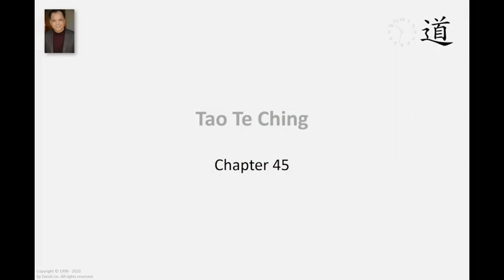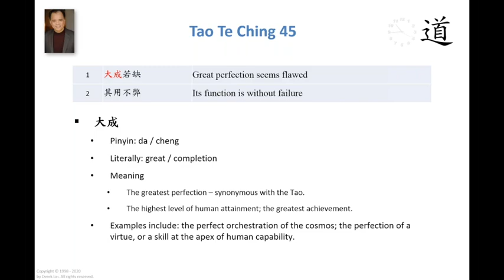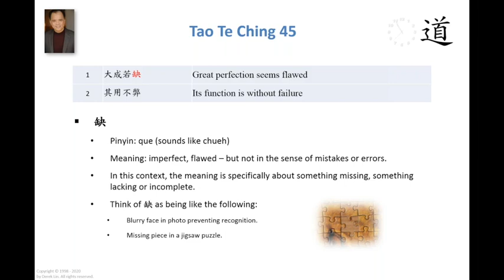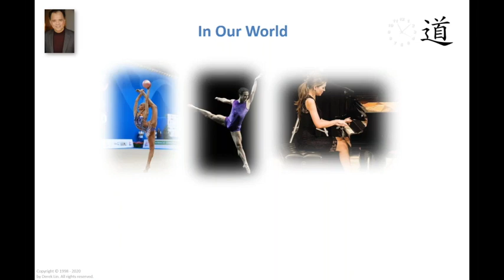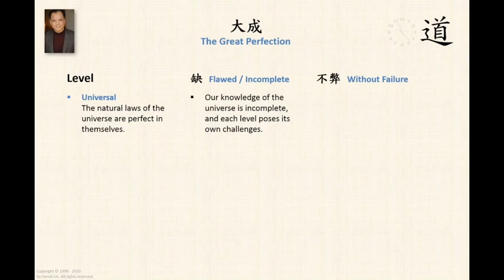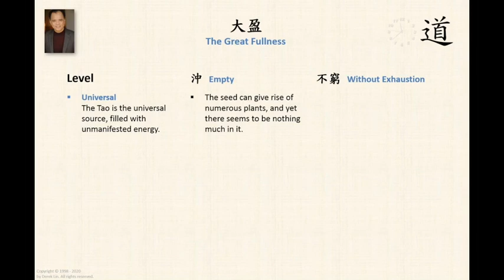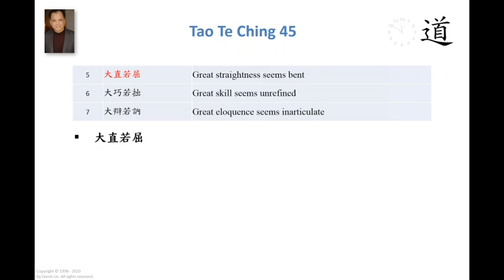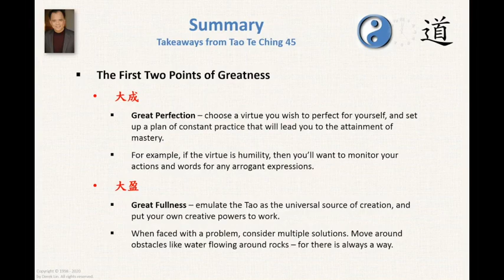Tao Te Ching, Chapter 45 - Part 1 (The Tao of Perfection)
Lao Tzu's Tao Te Ching, Chapter 45 Translation and annotation by Derek Lin

1
大成若缺
Great perfection seems flawed
2
其用不弊
Its function is without failure
3
大盈若沖
Great fullness seems empty
4
其用不窮
Its function is without exhaustion
5
大直若屈
Great straightness seems bent
6
大巧若拙
Great skill seems unrefined
7
大辯若訥
Great eloquence seems inarticulate
8
躁勝寒
Movement overcomes cold
9
靜勝熱
Stillness overcomes heat
10
清靜為天下正
Clear quietness is the standard of the world

* The Tao of Daily Life
* The Tao of Success
* The Tao of Joy Every Day
* The Tao of Happiness